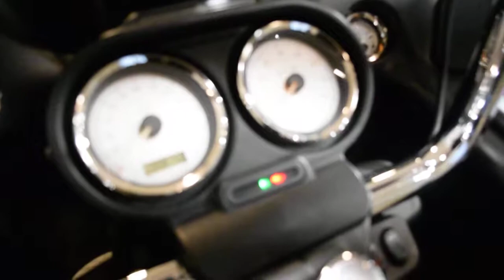2012 H-D Road Glide Custom | Used motorcycle for sale at Monster Powersports, Wauconda, IL